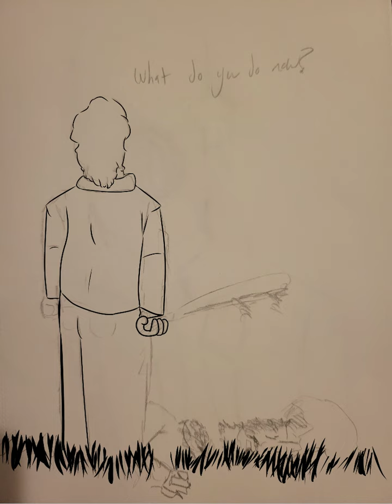What Do You Do Now? (speedpaint) READ DESC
WARNING: blood